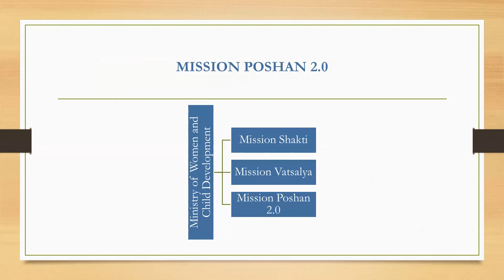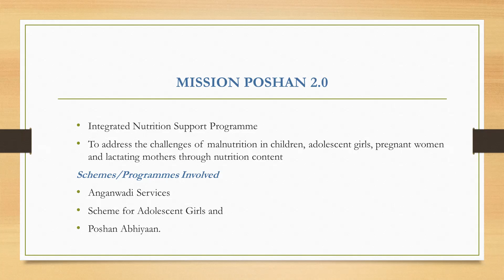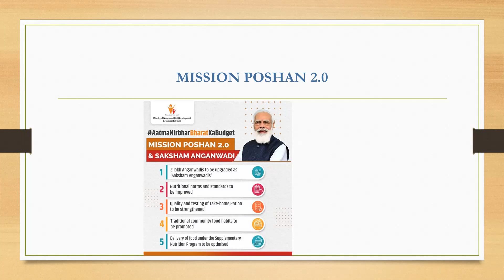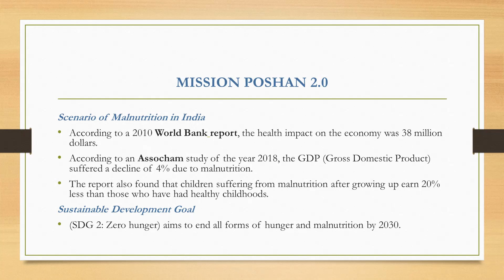TNPSC GROUP 2 MAIns, IMPORTANT SCHEMES